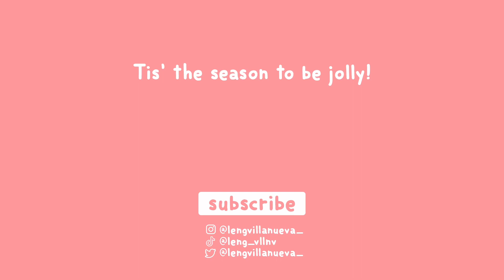Vlogmas Day 17: Badminton with Friends | Love, Leng ❤️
Let's go Vlogmas2021 baby!!

Hello, love! I am an aspiring content creator who shares my passion for psychology, lifestyle, traveling, food trips, and music. Thank you, everyone, for the huge support.